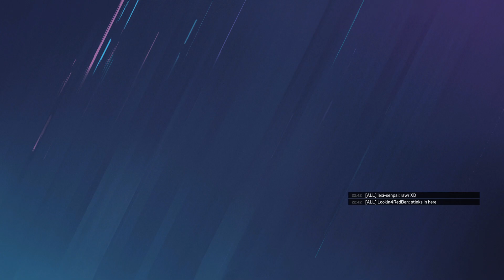Full Squad Plays & "Goodnight Spiderman" - Cr1m50n | Rainbow Six Siege Highlights 032223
xD